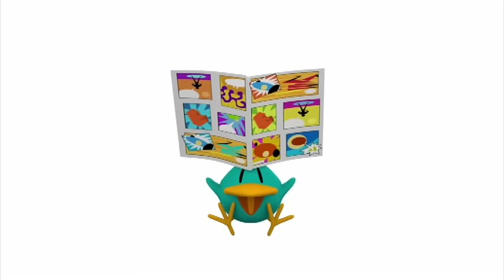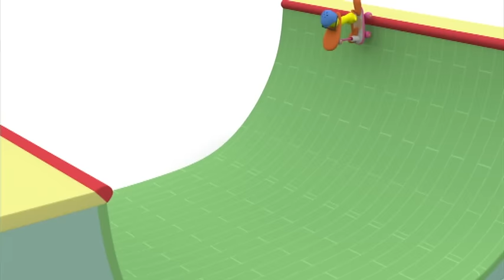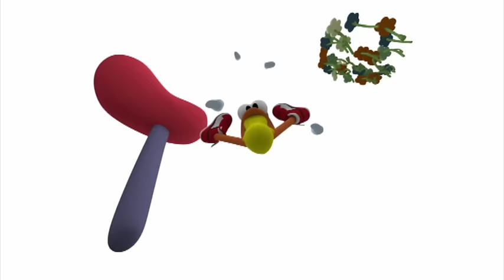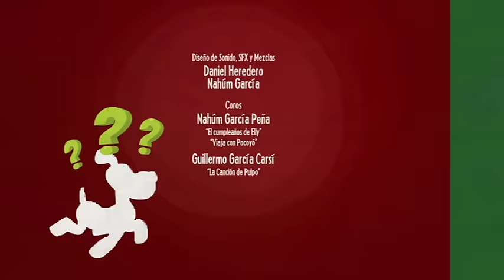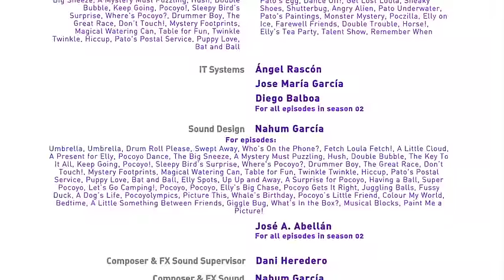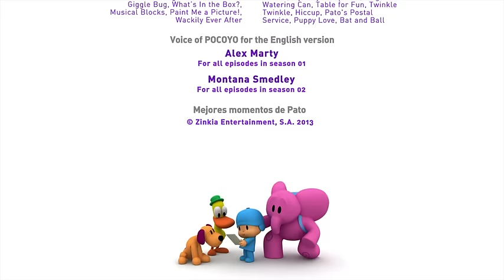PATO'S PACK | 60 minutes with our friend Pato and Pocoyo